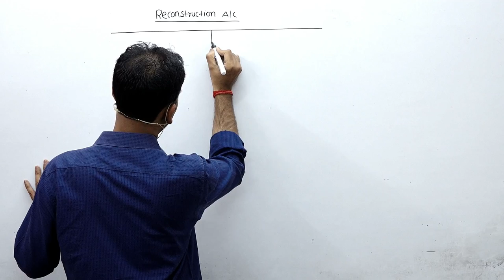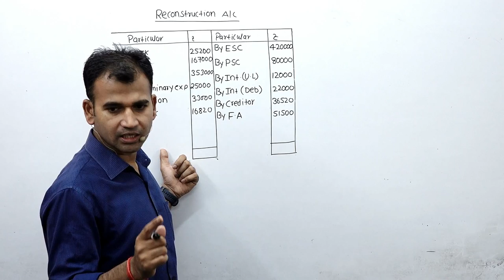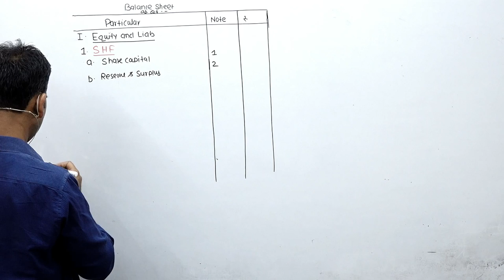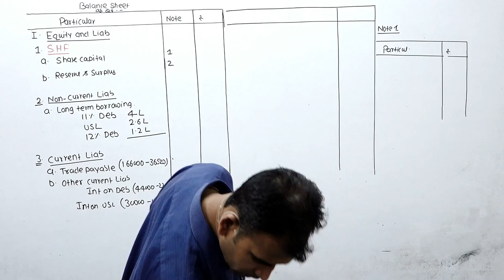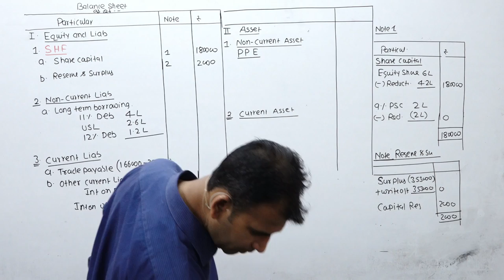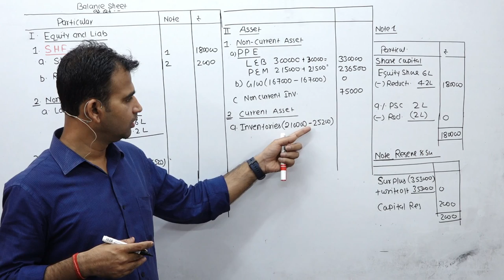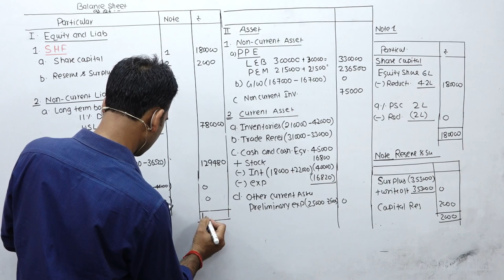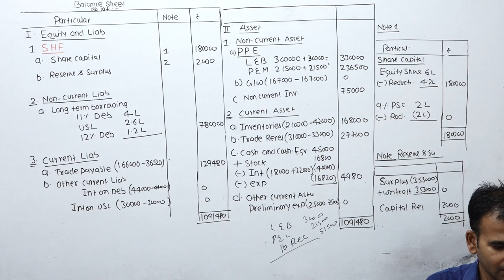corporate accounting for b.com | internal reconstruction | sol |du | corporate account | b.com class